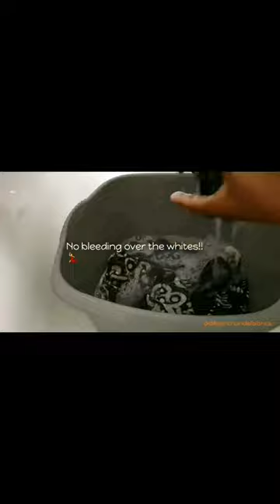Washing your handmade batik fabrics?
Sometimes there is a tendency to think handmade batiks may run and get ruined or ruin other fabrics when washed in a batch. This has prevented some people from washing used handmade batiks in a hope to preserve it.

You can wash you fabrics with confidence.
You can pretest your fabrics for colur fastness
wash similar colours together
dry away from direct sunlight

all these help to keep your fabric lasting longer.

more importantly although our batik range is all handmade they are finished excellently.